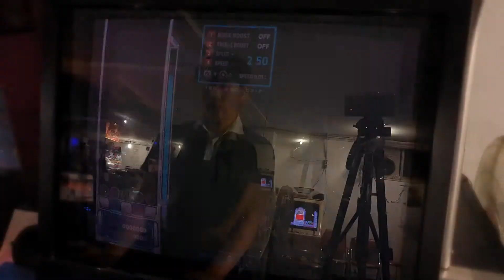[EZ2AC : FN / 5K Only] Gray Hunter NM (11)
Updated Ver : FN Ver 0.9
Option : Random
Comment : 이지투온이 떠오르는 패턴이네요.